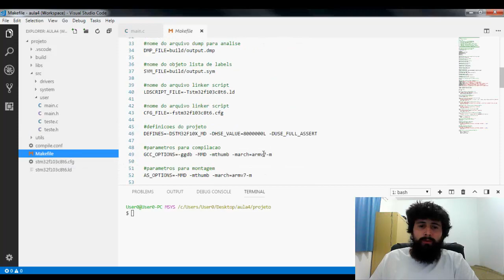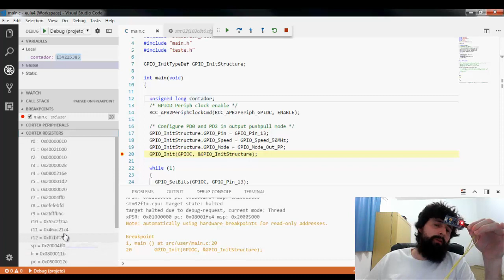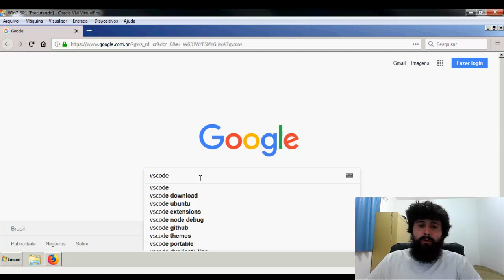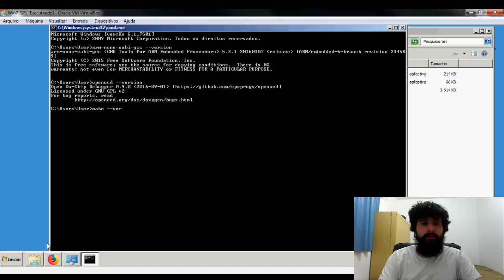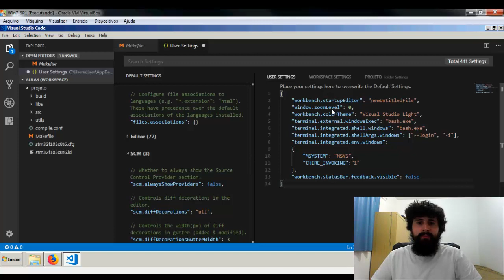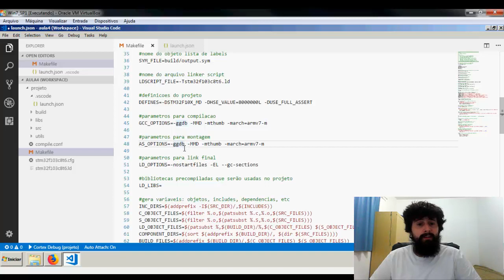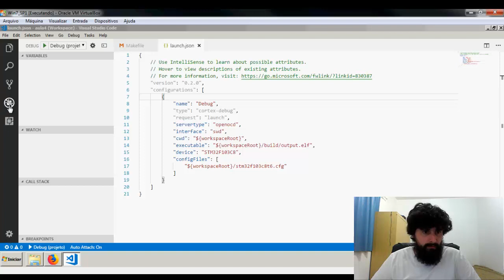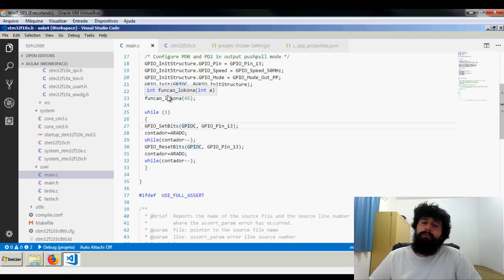4 - STM32 - Debug, VSCode, STLink, OpenOCD